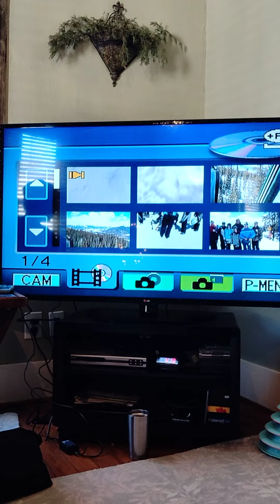2007 Feil Arrington Triolo Kemp Colorado Trip